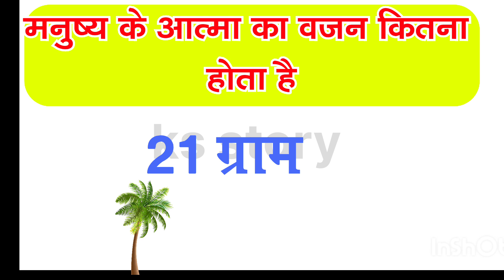GK Question || GK In Hindi || GK Question and Answer || GK Quiz || Today Education || PART = 03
GK Question || GK In Hindi || GK Question and Answer || GK Quiz || Today Education || PART = 12 ‪@todayeducation4‬

Your Queries 👇👇
1. GK
2. General Knowledge
3. Important GK Questions and answer for 4. Competitive Exams
5. Quiz Test
6. br gk study
7. Important gk
8. Quiz test
9. competitive quiz
10. competitive general knowledge
11. GK in Hindi
12. general knowledge quiz
13. quiz questions
14. general knowledge questions
15. gk quiz
16. general knowledge questions with answers
17. gk question in hindi
18. GK Question Answer
19. India GK
20. hindi gk
21. samanya gyan
22. gk questions
23. india gk in hindi
24. 2023 gk questions and answers
25. lucent gk
26. lucent gk
27. lucent gk in hindi video
28. lucent GK in hindi
29. lucent geography in hindi
30. lucent geography
31. geography gk question
32. geography gk in hindi
33. lucent 1000 question
34. lucent 1000 prashn
35. lucent gk ka nichod
36. lucent gk important question
37. lucent gk important question in hindi
38. lucent gk important topics
39. lucent ka nichod science
40. lucent for ssc cgl
41. lucent for ssc
42. lucent for railway
43. geography gk
44. lucent mcq
45. lucent mcq in hindi
46. lucent book gk
47. gk
48. gk questions and answers
49. gk question
50. general knowledge
51. br gk study
52. gk questions
53. g k
54. general knowledge question
55. g k questions and answers
56. gk ke question
57. question
58. general knowledge questions and answers
59. samanya gyan
60. g.k questions in hindi
61. gk question answer
62.
63. gk ke sawal
64. knowledge
65. question answer
66. general knowledge questions
67. gk knowledge
68. जनरल नॉलेज
69. जीके
70. gk quiz
71. g.k
72. gk ka question
73. ips question and answer
74. gk
75. gk question
76. gk afroz
77. gk questions
78. gktoday
79.gk tricks
80. gk study adda
81. gk video
82. gk live
83. gk by kumar Gaurav sir
84. gk by khan sir
85. gk today current affairs
86. question
87. सामान्य ज्ञान
88. general knowledge ke question
89. gk knowledge
90. gk dijiye
91. general class
92. general knowledge ki video in hindi
93. general knowledge gk
94. general knowledge questions and answers
95. General knowledge video
96. General knowledge 2024
97. general knowledge for kids
98. general knowledge quiz
99. general knowledge ke question
100.
101. GK
102. gk question
103. gk questions and answers
104. general knowledge
105. g k
106. g k questions and answers
107. general knowledge questions and answers
108. gk question answer
109. g.k
110. question answer
111. question
112. जीके
113. gk
114. g.k questions in hindi
115. general knowledge questions
116. knowledge
117. general knowledge question
118. g. k
119. quiz
120. g k question

🔘 Your Tages :-